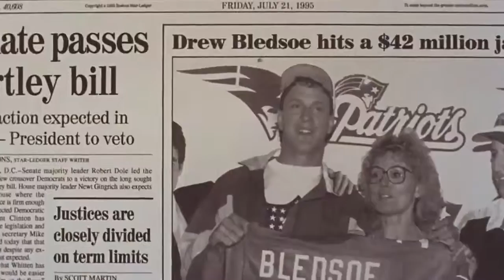Jerry: Portrait of a Serial Killer - RED BAND TRAILER